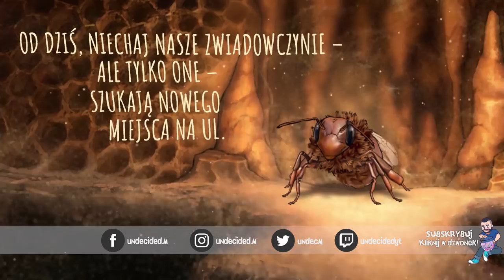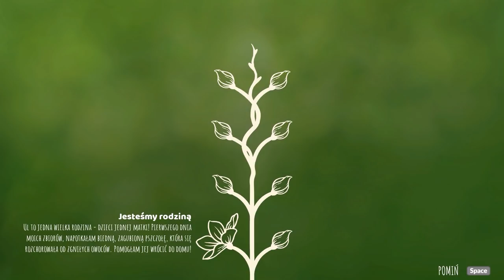🤣 Cześć Bzzzzzyk Undecu! 🤣 Bee Simulator #01 || Symulator Pszczoły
Od dziś kanał przejmuj bzyyyk Undec :D będziemy latać, zbierać miodek i wykonywać tajne misje. Jesteście na to gotowi? :D